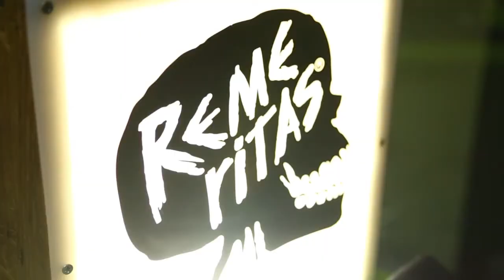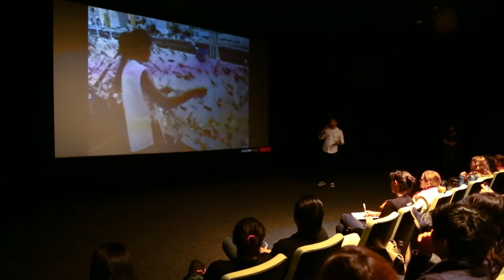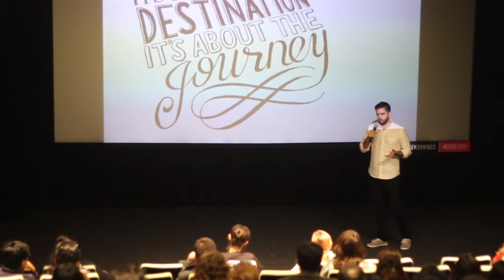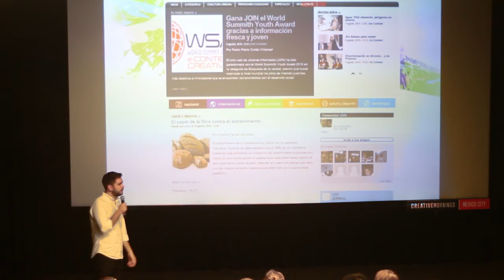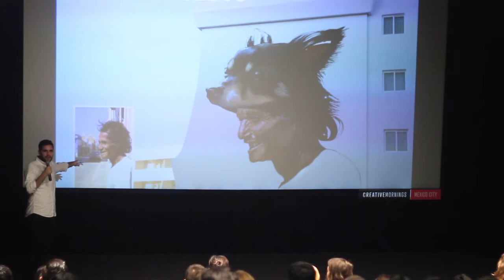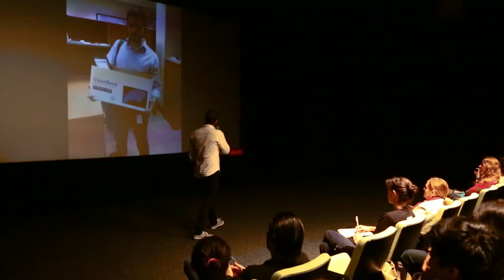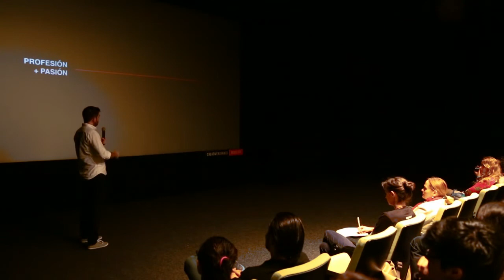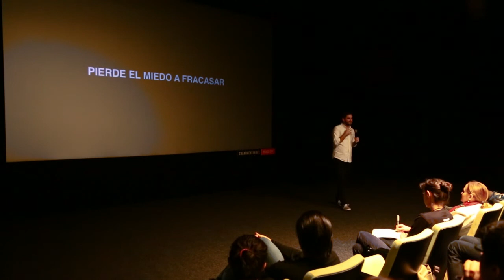Ricardo Celaya: El proceso de hacer tu pasion, tu profesion.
Ricardo Celaya at CreativeMornings Mexico City, October 2014. Free events like this one are hosted every month in dozens of cities. Discover hundreds of talks from the world's creative community